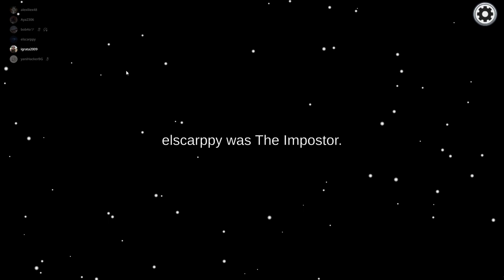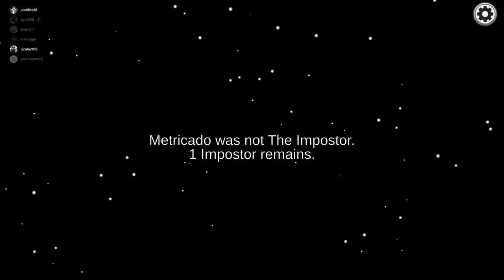ОПИТА СЕ ДА СЕ ИЗМЪКНЕ, НО НЕ УСПЯ - Among Us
Благодаря Ви, че гледахте това видео. Надявам се да ви е харесало. Ако желаете, може да ме последвате в социалните ми мрежи: